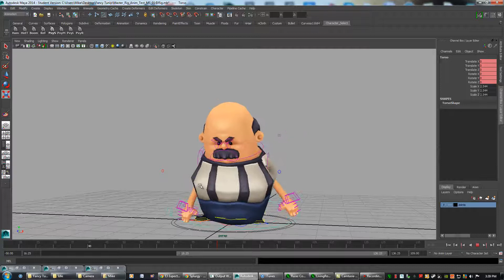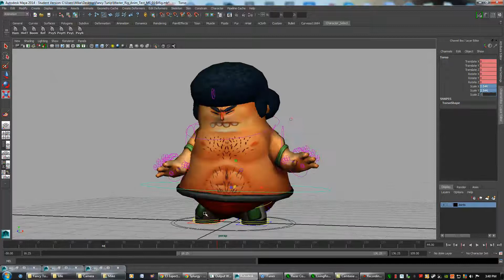Body Slam Rig Anim Test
This was a rig I set up to contain all of the characters in an indie game I worked on. I also set up a custom shelf to help switch between characters.